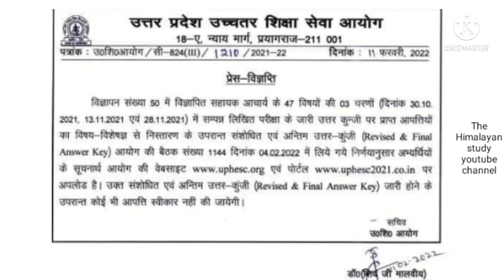UP Assistant Professor Revised and Final Answer key || by A.k. Rastogi sir